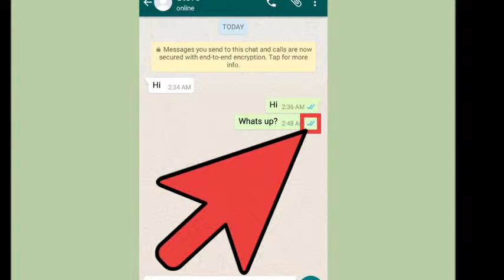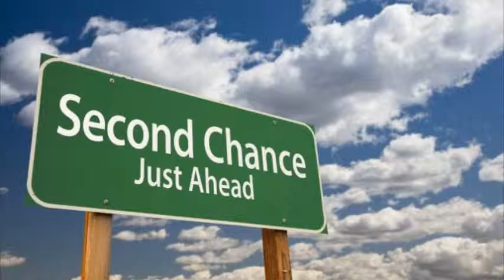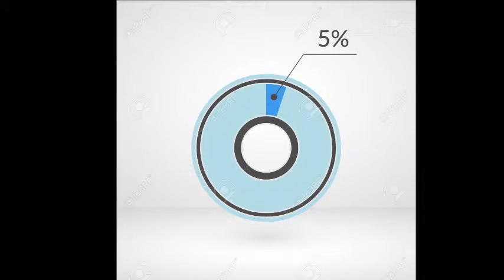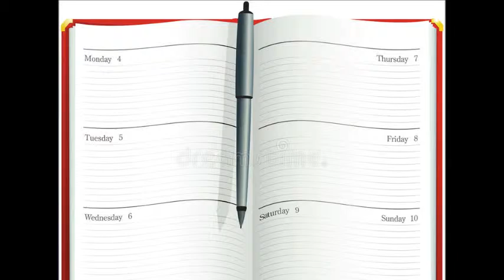How to pray for emotional healing in your life Part 5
I have this one friend that will blame herself and send herself on an unnecessary guilt trip about blue ticking people without replying. When you sent a Whatsapp and the person has actually read the message, the sender of the message will receive two blue ticks, she believes that she has to answer immediately, but for me I really do not have an issue even if you take several days to reply to message, because I belief if it is really urgent then you make a telephone call. This got me thinking how many times do we not also place ourselves under tremendous pressure because of false beliefs about what other people is expecting from us? Please God reveal to me where I’m placing myself under tremendous strain due to my unnatural beliefs of what people are expecting from me.
Furthermore sometimes I think we sacrifice blessings due to the fact of lies that the devil has planted in our thoughts, please also reveal to me what lies we are believing that robs us of our blessings.
Please also grant us second chances, You are the God of second chances. Recently I went on a short road trip with my father’s Land Cruiser to my brother’s house about 200kilometer away from Pretoria. We have tremendous fun on our road trip, listening to music, having deep, profound conversations, bringing emotional healing to our wounded and battered souls. After the road trip my brother filled up my dad’s Cruiser, as he want to return the car filled with fuel, I wanted to saviour the moment of bliss we had on our unplanned road trip, my brother reacted saying “It is the worst time to take a photograph of the driver of a Land Cruiser, standing next to the petrol pump” as all you can see standing there is glug-glug-glug, the thirsty Cruiser drinking your hard-earned salary.
This got me thinking how many times have we not taken a mental picture of someone, or even an aspect of ourselves standing next to a petrol tank? Taken a mental snapshot on the very worst time, so this is why I’m asking for second chances, please Lord reveal to us where we have taken incorrect mental snapshots of incidents, of people or anywhere where we have made the wrong assumption.
Please heal us so quickly, swiftly that we can be productive in Your kingdom, that we can be an inspiration to the rest of the world.
Lastly one of my favourite movies of 2019 so far is Mr.Nobody, it is a sci-fi (usually I’m not a fan of sci-fi, but this one is different. The person is lying on his deathbed, several reporters have interviews with him about his life, each reporters he tells a different life story, the conclusion (spoiler alert) at the end of the movie irrespectively of what decisions he made in his life, all the decisions cultivated in the same amount of happiness, of bliss, of hardships and of loss. I belief we are only in control of about 5% of our live, the rest is up to God, the moment when we start to surrender to this fact, our levels of peace will automatically increase. So this is my wish and prayer for you, may God too take you on a Mr. Nobody journey to see that His Will will be done. The Israelites did reach their destination of Canaan, it was only the when (the 5%) that was in their hands, the rest was up to God.